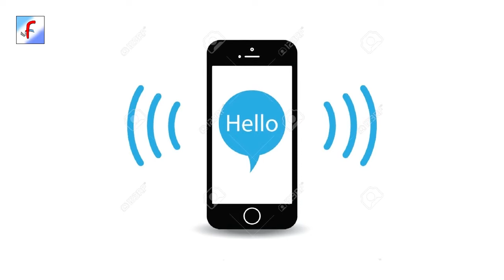বিরিয়ানি আলার কচি পাঁঠা # Prank Phone Call # চলো পিছনে লাগি # Ep - 132 # Feelmon Movie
This program is a funny prank call. In this program phone calls are being made to disturb or embarrassing people in a funny way.

By ph calls, there is no harassment, no defame, nor any loss of that people. its purely prank audio program. embarrassing people is very hilarious thing, in the field of comedy program. We also share charlie chaplin's funny comedy film. Such a talented actor never being born in the history of cinema. In the era of silent film, Charlie Chaplin is the pioneer of making  comedy film. Beside acting he also directing some of his own film, with huge success.

As per our research - fun and smile is like a medicine, in our struggled life. Through these funny videos, We tried to create smile on the face of our audience, viewers and subscribers of “Feelmon” channel.

Feelmon channel feel proud, if any of our audience got smile, feel enthusiastic throughout the day, being relax and get energy from this video.

                                                                         C & P
                                 All the copyright reserved with - Aalap Communication.
                                           The production house of Feelmon Channel.

About the Creator :
Aalap communication preserve the right of this video. We, Aalap communication is a complete film production house since last fifteen years. Aalap Communication completed so many audio visual programs like short films, documentaries, corporate video, music video, developmental film and so on...

We have a creative enthusiastic team of technicians for the production of films with latest equipment and the creative professionals who are presently working in film industry.  The motto of this house is to enlighten the light of every viewers mind. Aalap communication engages with constant research on visual science for vibrating the inner self of the masses.

Our Channel shoot videos mostly with Equipments :

Camera || Canon 200 D
Lens || Canon EF50MM F/1.8 STM Lens
Lapel || Boya Lavalier Microphone
Boom Microphone || Ahuja